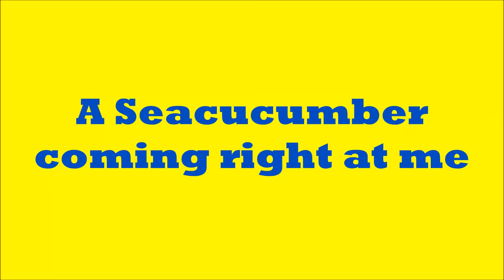Cucumber Coming at Me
I was just able to jump out of the way when it approached me full speed ;)
Sea cucumber, Camiguin, Philippines, shown at 8x the real speed of locomotion. These tentacles are its mouth parts.